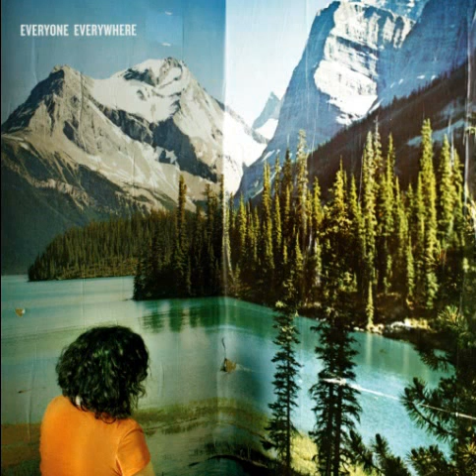Everyone Everywhere - Big Hat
From Everyone Everywhere (2012).